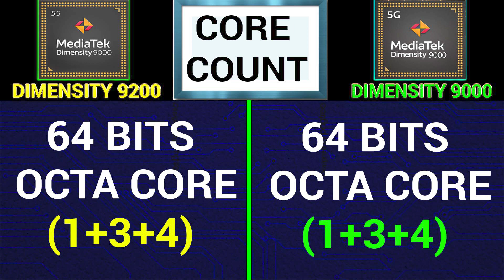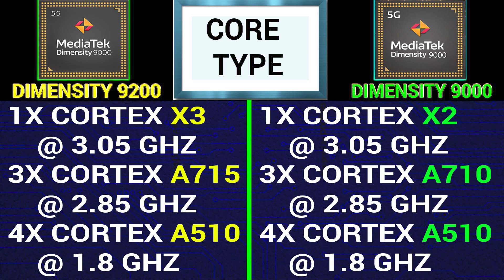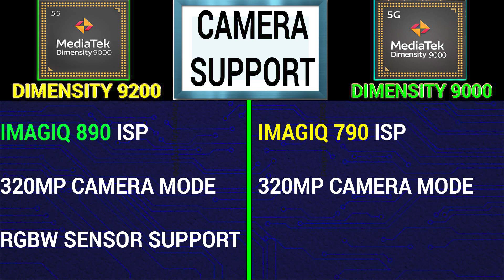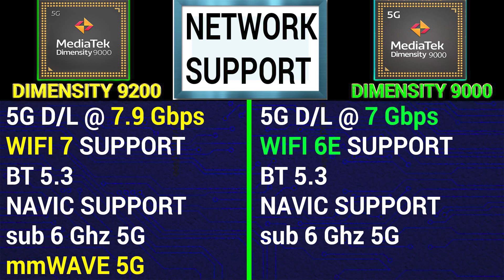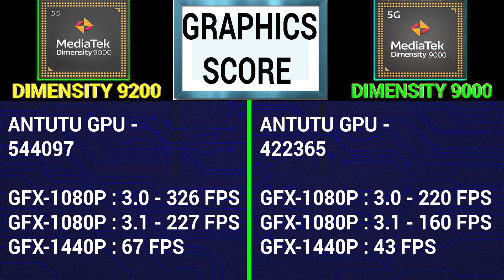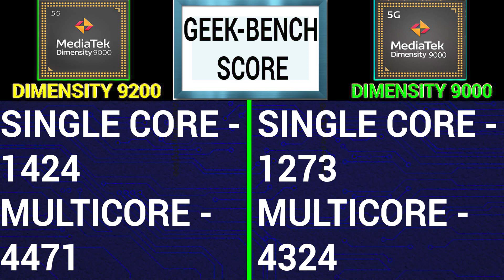⚡ Dimensity 9200 vs Dimensity 9000 |🔥 Which Is Better? | ⚡ Mediatek Dimensity 9200 vs Dimensity 9000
Time Stamp:-

00:00 Introduction

00:41 Dimensity 9200 vs Dimensity 9000 Launch DATE

00:59 Dimensity 9200 vs Dimensity 9000 Core Count

01:10 Dimensity 9200 vs Dimensity 9000 Processor Architecture

01:53 Dimensity 9200 vs Dimensity 9000 Processor Speed

02:44 Dimensity 9200 vs Dimensity 9000 Ram Support

03:24 Dimensity 9200 vs Dimensity 9000 Storage Type

03:42 Dimensity 9200 vs Dimensity 9000 Camera Support

04:12 Dimensity 9200 vs Dimensity 9000 Video Capture

04:34 Dimensity 9200 vs Dimensity 9000 Display Support

05:02 Dimensity 9200 vs Dimensity 9000 Network Speed

05:35 Dimensity 9200 vs Dimensity 9000 GPU Benchmark Test

07:07 Dimensity 9200 vs Dimensity 9000 Antutu Benchmark Score

07:23 Dimensity 9200 vs Dimensity 9000 Geekbench Score

Related -

Hello,

In this video, I am going to tell you about Mediatek Dimensity 9200 and Mediatek Dimensity 9000. I will tell you which is better and why? You won't believe the result...

Topic Covered -

mediatek dimensity 9200 vs mediatek dimensity 9000
mediatek dimensity 9000 vs mediatek dimensity 9200
dimensity 9200 pubg
dimensity 9200 gaming
dimensity 9200
mediatek dimensity 9200
dimensity 9200 vs 9000
dimensity 9000 vs 9200
mediatek 9200
dimensity 9200 phones
dimensity 9200 antutu